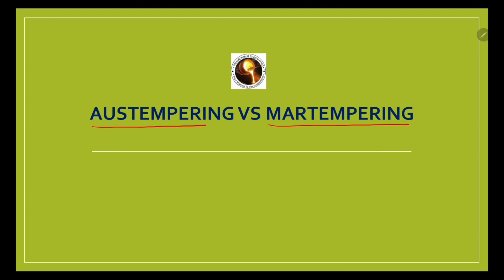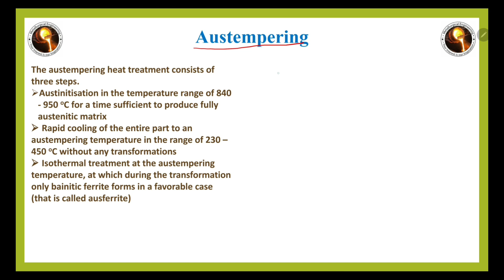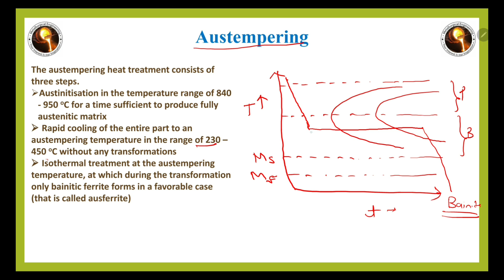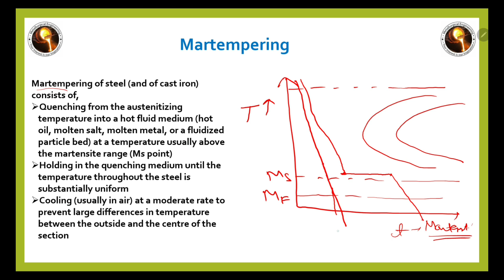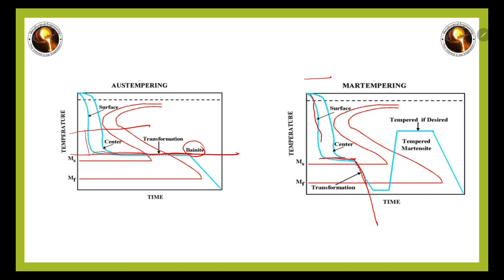Austempering and Martempering | Heat Treatment | Metallurgy